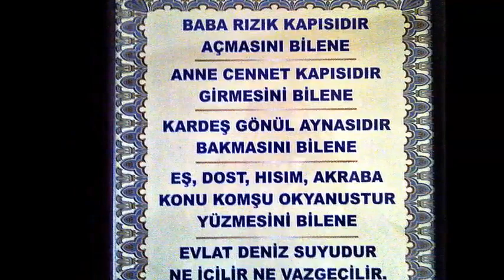AKÇAALAN VEFAT EDENLER BARIŞ MANÇO